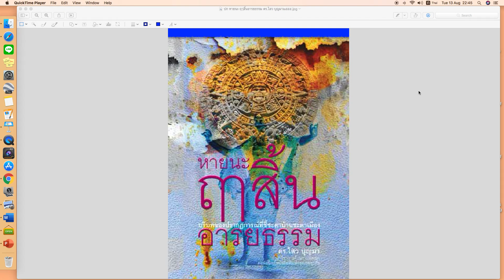หายนะ ฤาสิ้นอารยธรรม ดร ไสว บุญมา ตอน๑๔ ฉันทามติแห่งกรุงวอชิงตันกับฉันทามติแห่งนครปักกิ่ง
หายนะ ฤาสิ้นอารยธรรม ดร.ไสว บุญมา